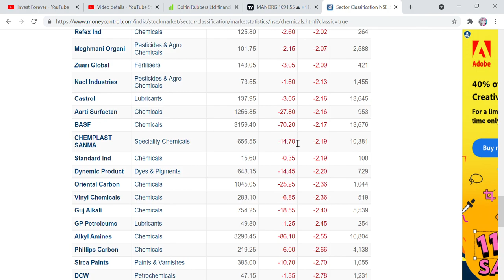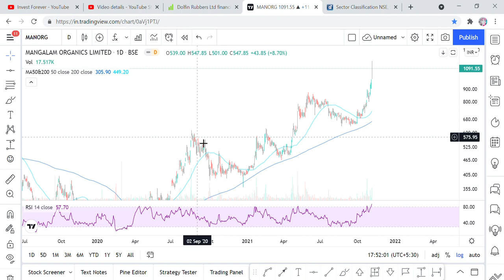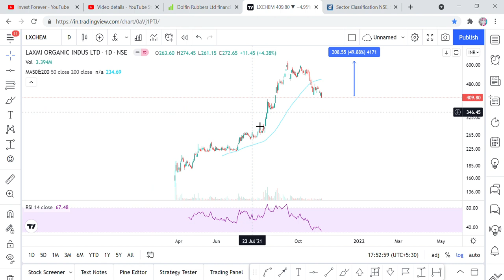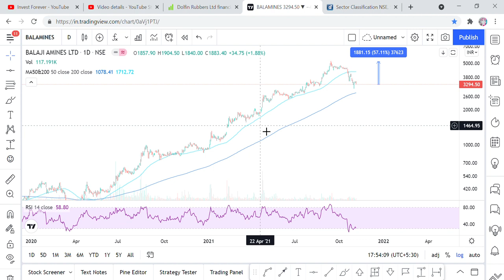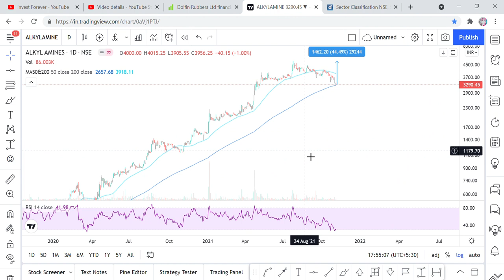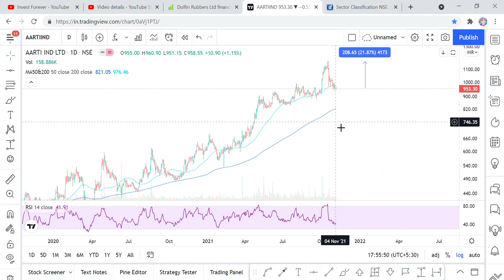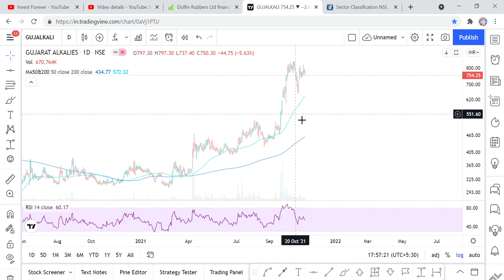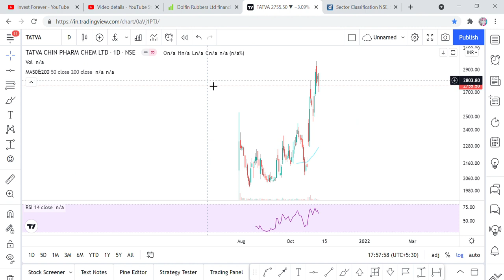आखिर कब तक CHEMICAL STOCKS गिरेंगे? BALAJI AMINES, ALKYL AMINES, LAXMI ORGANICS, SUMITOCHEM ETC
Hi Friends,